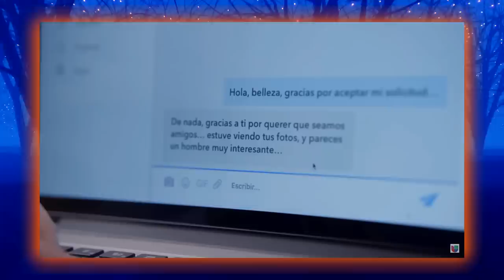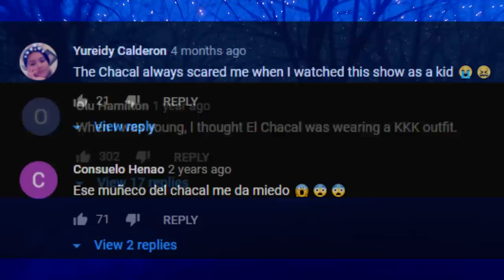El Chacal - Traumathon 2